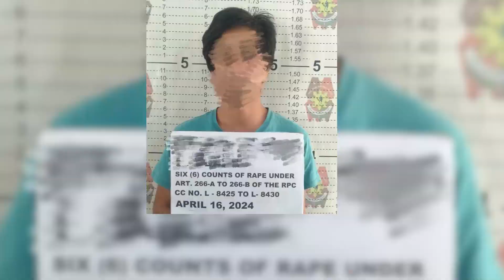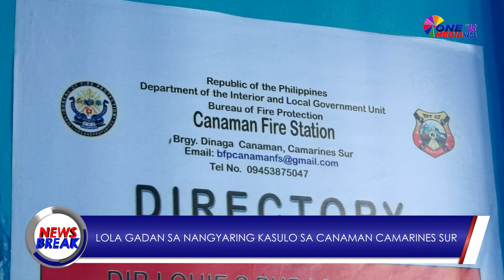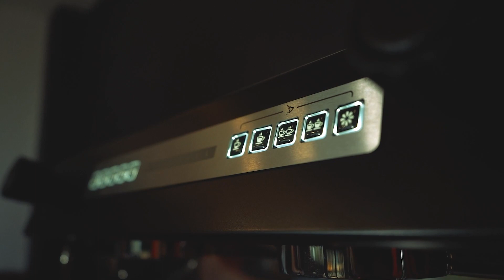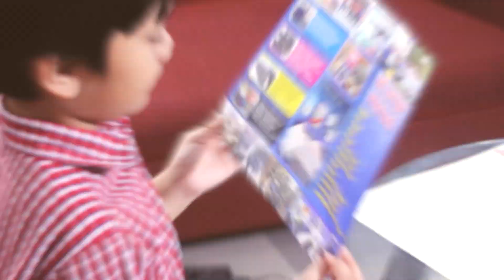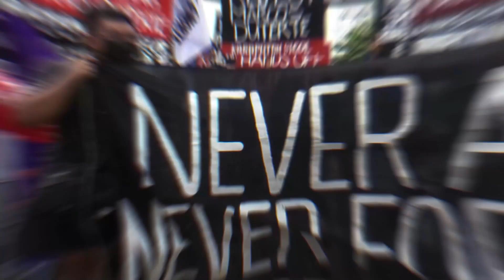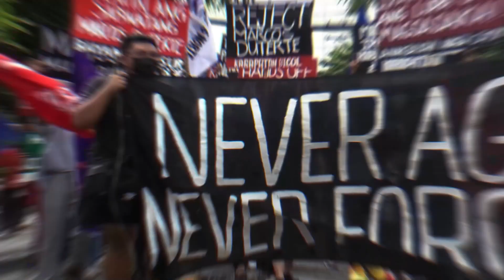NEWS BREAK APRIL 16, 2024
HEADLINES

A. HARONG NASULO  SA CANAMAN CAMARINES SUR SARO GADAN SARO IRIDO

B. BANGKAY NIN SARONG BABAE NADISKUBRE MIENTRAS NA YAON SA TUBIG SA SARONG   TULAY SA OCAMPO CAMARINES SUR

C. GANANSYA KAN MGA PARATRIMOBILE APEKTADO NA KAN MAINIT NA PANAHON

D. DELEGASYON KAN CAMARINES SUR DINOMINAR ANG MGA KAWAT SA NAGTAPOS NA PRISAA  2024

ONE MEDIA TV 48 NAGA News Break! 6:00 PM, Monday - Friday.